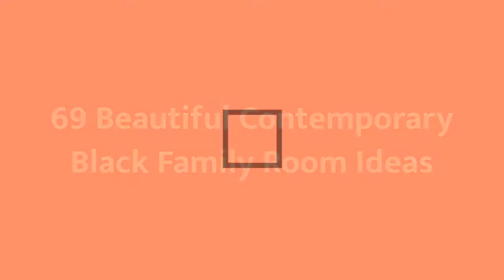75 Beautiful Contemporary Black Family Room Design Ideas #555 ❤️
Browse contemporary family room ideas and discover contemporary decorating and design inspiration for your next remodel or update, including contemporary color, layout and decor options.

0:00 - Intro
0:00:12 -  #1
0:00:17 -  #2
0:00:22 -  #3
0:00:27 -  #4
0:00:32 -  #5
0:00:37 -  #6
0:00:42 -  #7
0:00:47 -  #8
0:00:52 -  #9
0:00:57 -  #10
0:01:02 -  #11
0:01:08 -  #12
0:01:14 -  #13
0:01:20 -  #14
0:01:26 -  #15
0:01:32 -  #16
0:01:38 -  #17
0:01:44 -  #18
0:01:50 -  #19
0:01:56 -  #20
0:02:02 -  #21
0:02:09 -  #22
0:02:16 -  #23
0:02:23 -  #24
0:02:30 -  #25
0:02:37 -  #26
0:02:44 -  #27
0:02:51 -  #28
0:02:58 -  #29
0:03:05 -  #30
0:03:12 -  #31
0:03:19 -  #32
0:03:26 -  #33
0:03:33 -  #34
0:03:40 -  #35
0:03:47 -  #36
0:03:54 -  #37
0:04:01 -  #38
0:04:08 -  #39
0:04:15 -  #40
0:04:22 -  #41
0:04:29 -  #42
0:04:36 -  #43
0:04:43 -  #44
0:04:50 -  #45
0:04:57 -  #46
0:05:04 -  #47
0:05:11 -  #48
0:05:18 -  #49
0:05:25 -  #50
0:05:32 -  #51
0:05:40 -  #52
0:05:48 -  #53
0:05:56 -  #54
0:06:04 -  #55
0:06:12 -  #56
0:06:20 -  #57
0:06:28 -  #58
0:06:36 -  #59
0:06:44 -  #60
0:06:52 -  #61
0:07:00 -  #62
0:07:08 -  #63
0:07:16 -  #64
0:07:24 -  #65
0:07:32 -  #66
0:07:39 -  #67
0:07:46 -  #68
0:07:53 -  #69
0:08:00 -  #70
0:08:07 -  #71
0:08:14 -  #72
0:08:21 -  #73
0:08:28 -  #74
0:08:35 -  #75